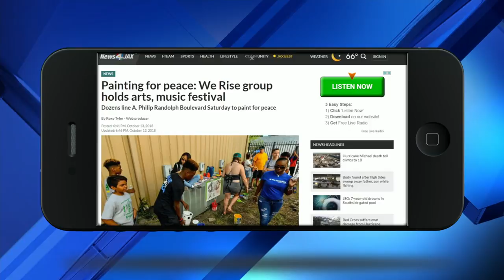Art against violence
Dozens of local teens and community leaders are celebrate peace through art and music.